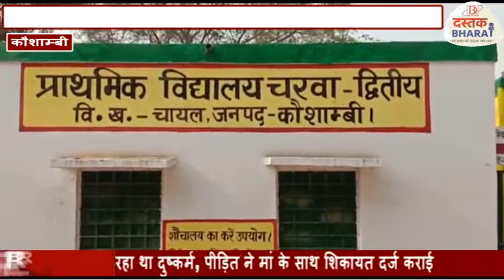KUASHAMBI रोजगार नही तो,गाँव को नगर पंचायत का दर्जा नही,जाने क्या है पूरा मामला DASTAK BHARAT TV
रिपोर्ट, मो0 नावेद
Place:-मंझनपुर कौशाम्बी

Slug--
---नगर पंचायत नही होने दे रहे ग्रामीण

--गांव की करीब 90 फीसद आबादी गरीब

-नगर पंचायत के बाद लगने वाले शुल्क से परेशान ग्रामीण

Anchor--कोरोना महामारी के चलते हुए लॉक डाउन का असर अब कौशांबी जनपद में दिखने लगा हैं। जनपद के चरवा गांव को शासन नगर पंचायत का दर्जा देना चाहता हैं, लेकिन उसके बाद लगने वाले शुल्क से गांव के लोग चिंतित हैं। क्योंकि यहा पर रोजगार का कोई भी साधन नही हैं। जो हैं भी लॉक डाउन के बाद उसकी हालत भी ख़राब हैं। यही कारण हैं कि ग्रामीण नही चाहते हैं कि ग्राम पंचायत को नगर पंचायत का दर्जा दिया जाए। इसके लिए ग्रमीणों ने कलेक्ट्रेट में प्रदर्शन भी किया हैं।

VO-- 27 मजरे वाले चरवा को नगर पंचायत का दर्जा दिए जाने का प्रयास चल रहा है। प्रक्रिया के बीच में ही गांव के लोगों ने इसका विरोध कर दिया। गांव के करीब 100 लोगों से अधिक का हस्ताक्षर युक्त पत्र ग्रामीणों ने जिला अधिकारी को सौंपा है। आंकड़ों के मुताबिक गांव की करीब 90 फीसद आबादी गरीब है। वह मजदूरी कर परिवार का भरण पोषण करते है। यहां किसी भी तरह को नगरीय माहौल नहीं है। यहां का मुख्य रोजगार कृषि और मजदूरी है। यह गांव नगर पंचायत बनने के मानक भी नहीं पूरा करता। नगर पंचायत बनने पर विकास तो होगा लेकिन ग्रामीण को सुविधा का शुल्क देना होगा। पूर्व में भी गजट प्रकाशित होने पर गांव के लोगों ने विरोध किया था। ग्रमीण राजू ने बताया कि ग्राम पंचायत में नौ हजार से अधिक जॉबकार्ड धारक मजदूर हैं। इनमें तीन हजार 677 परिवार बीपीएल हैं। जबकि 912 परिवार इससे भी नीचे की श्रेणी में आते हैं। चरवा के सभी 27 मजरों का लगभग यही हाल है। नगर पंचायत बनने के बाद इनका यह भी रोजगार छीन जाएगा। गंभीर आरोप लगाया कि भ्रष्टाचार भी बढ़ जाएगा। ग्रामीणों ने आरोप लगाया कि यहां पर भूमाफिया हावी हैं। ऐसे में चकबंदी कराकर अनाधिकृत कब्जे को हटाते हुए गांव का विकास किया जाए। ग्रामीणों ने अपनी मांगों का ज्ञापन देकर जिलाधिकारी से इसको लेकर सार्थक पहल की बात कही है।

.दस्तक भारत के लिए कौशाम्बी से मोहम्मद नावेद की रिपोर्ट

Byte-- राजू पासी -- ग्रमीण

Byte-- रवि पांडे -- ग्रमीण

Byte-- शतीस वर्मा -- अध्यक्ष युवा व्यापार मंडल